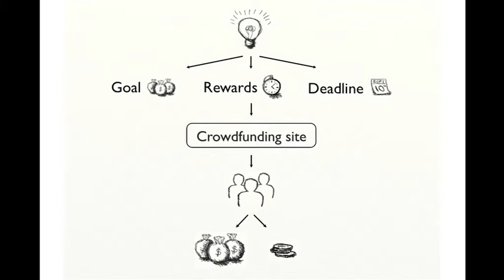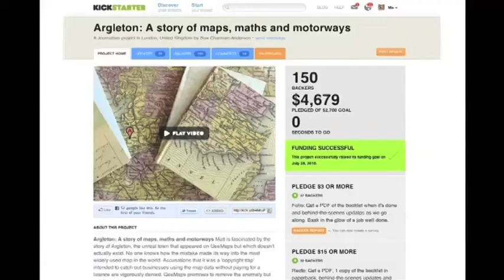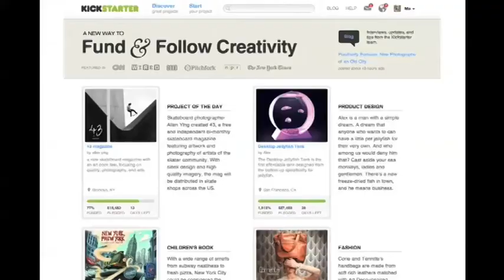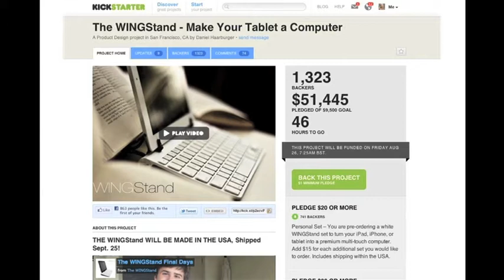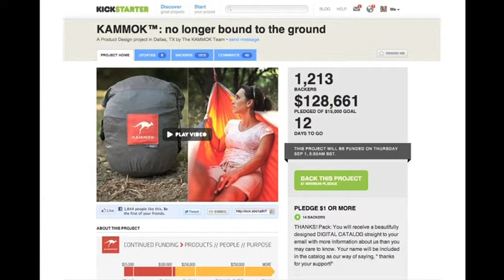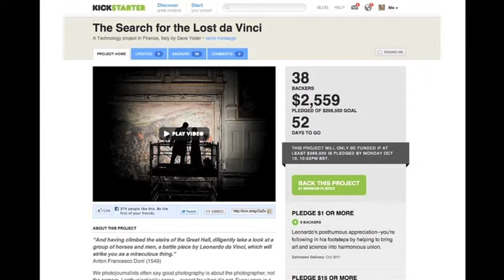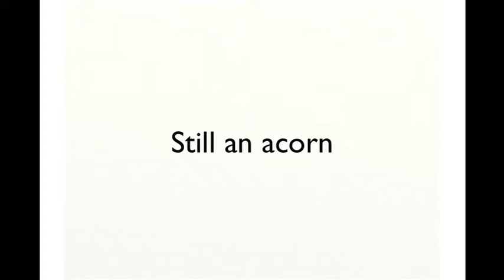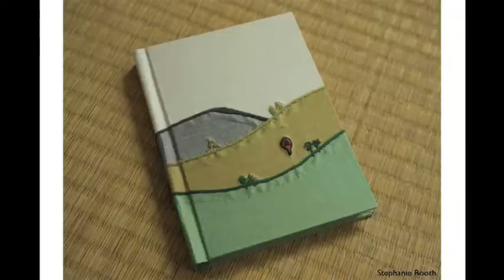TEDxTromso - Suw Charman Anderson - From little acorns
Suw is the former Executive Director of the Open rights group a campaign group based in London. She is also a journalist, social software consultant, blogger and public speaker.

Named one of the "50 most influential Britons in technology" by The Daily Telegraph. She has also worked to gain recognition for other women in technological fields.

At TEDxTromsø she will talk about crowdfounding and that we don't need a big company to create a project -- we can do it online with people from all over the world.